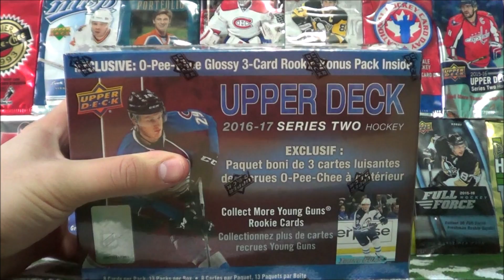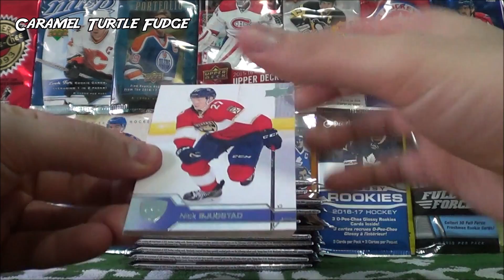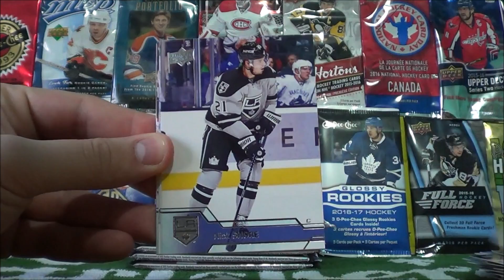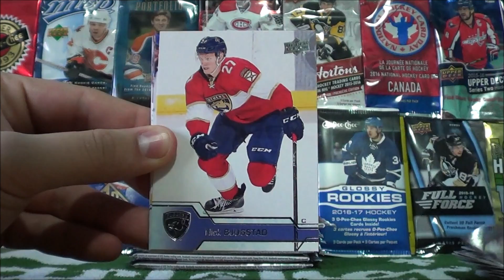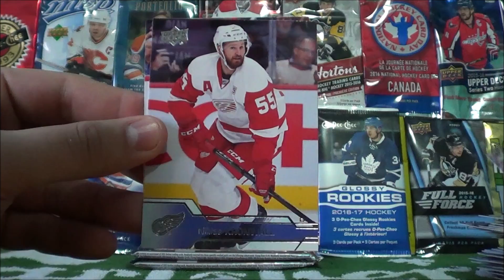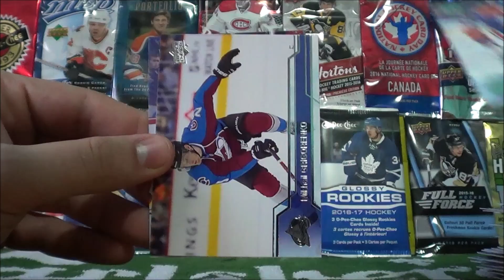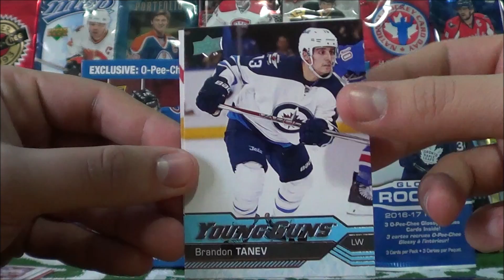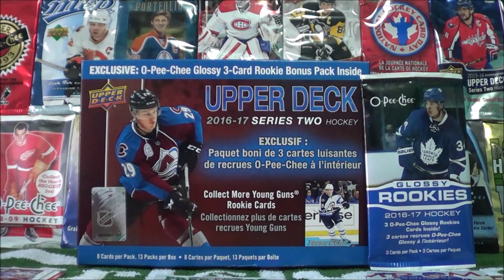2016-17 Series Two Glossy Rookies Box Unboxing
What's going on guys! In today's episode we open up some more 16/17 Series Two product by Upper Deck! Today's product is an O-Pee-Chee Glossy Rookies Box! This box comes with 12 packs x 8 cards of 16/17 Series Two + 1 pack x 3 cards of O-Pee-Chee Glossy Rookies! What will Prokotaco find today? Tune in to find out!

Prokotaco Peace Hats